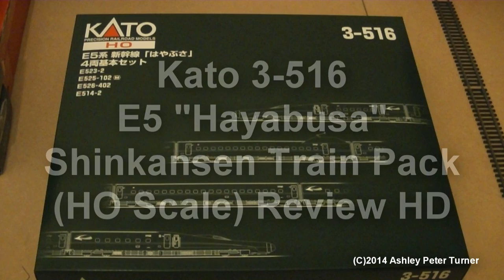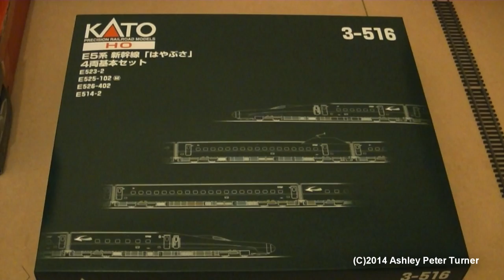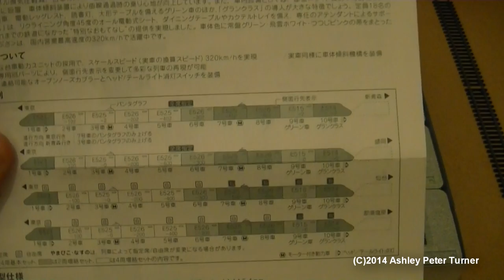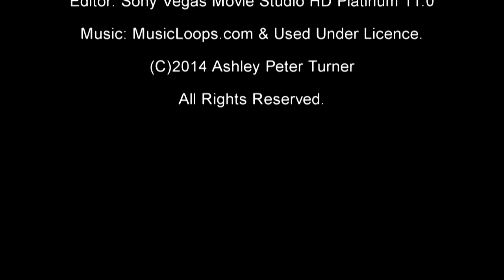Kato 3-516 E5 Series Shinkansen "Hayabusa" Model Train Pack (HO Scale) Review HD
This is my review of the very first HO scale Japanese Shinkansen (Bullet Train) to from Kato in this particular scale. This is the Kato E5 Series "Hayabusa" Shinkansen in the very stylish and colourful metallic green livery and I believe this Shinkansen operated between Tokyo and Sendai on the "Tohoku" line. I must say, what a stunning set from Kato indeed and I am very pleased that Kato have decided to make a HO scale Shinkansen as there is a lack of these type of trains available in this scale. Although Lima did make a "Series 0" Shinkansen in the 1980's but the model is getting hard to find now and the brass KTM models are about the same price as a 2012 Ford Focus! Which is way out of my league unfortunately. This train pack from Kato will vary from 220 Euros to 480 Euros and I did import my set directly from Japan as despite the CST (Consumer Sales Tax) charge being slapped on top of the 220 Euro price that the seller was charging for this model. I was still about 60 Euros better off than if I bought it from a UK specialist dealer as I got this pack back in January 2014. There is some add-on carriages for this set which are 3-517 and 3-518 that are required if you wish to make the full set which is my intentions later. This is a fantastic set with very smooth handling and performance. The model boasts high quality with features such as a fully working external coupler with a fully working drawbar and cover doors on the rear trailing driving unit which is a first that I have seen on a HO scale model train and its a great amazing feature in my opinion. The set is NOT DCC ready at default but you can hard wire 3 or four decoders into the models for use on DCC. Apart from that, there is nothing negative to say about this model and the quality is the best I have seen from Kato.

Music that is used in the intro and the ending clips of this video are from MusicLoops.com and is used Under Licence.